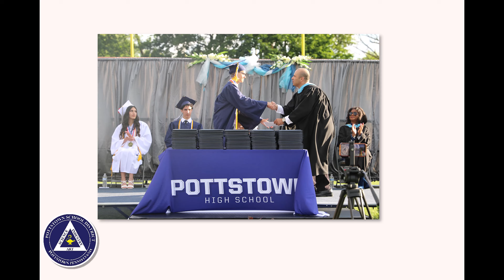PSD: Happy 3000th Day Stephen!